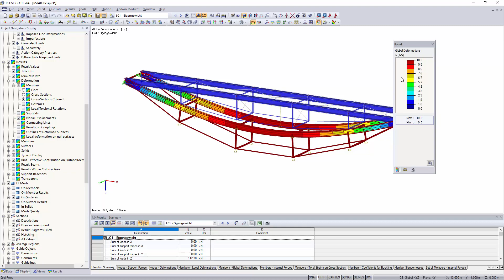[EN] FAQ 004168 | Je souhaite afficher la déformation globale avec les valeurs (colorées par ta...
Question :
Je souhaite afficher la déformation globale avec les valeurs (colorées par taille, si possible). Est-ce possible ?

Réponse :
Pour contrôler l'affichage graphique des déplacements et des rotations nodales, sélectionnez l'entrée « Déformations globales&nbsp» dans le navigateur de résultats.

De plus, il est possible d'afficher les déformations non seulement sous forme de lignes mais aussi de sections colorées dans le Navigateur de projet - Afficher.

La vidéo relative à la FAQ vous a-t-elle plu ou aidée?